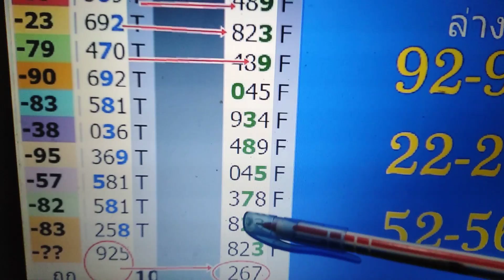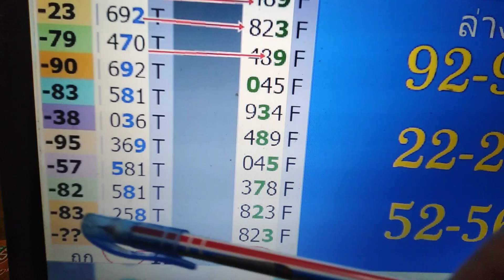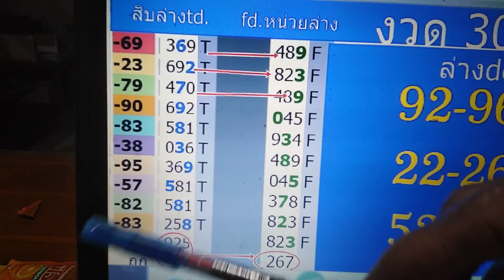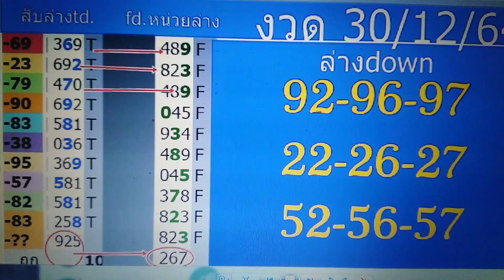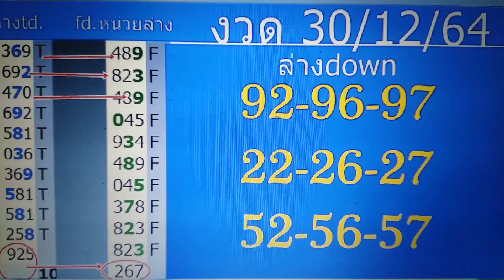ถูกมา20งวดล่างระยะสั้นงวดนี้ตามดู30/12/64down@อาจารย์แอ๊ดตารามาย